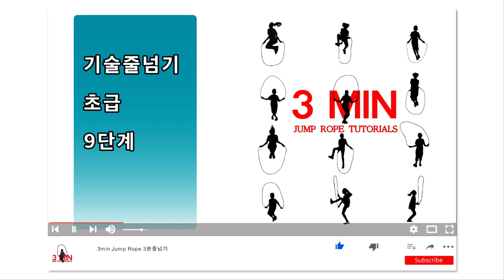기술줄넘기 초급 9단계(줄넘기 가맹 안하신 관장님들 보세요)